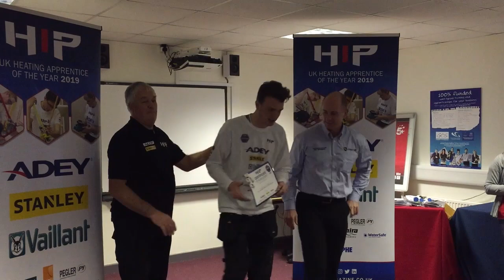How to: Pegler Yorkshire XPress Fittings | UK Heating Apprentice of the Year Wales highlights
The HIP UK Heating Apprentice of the Year went to Gower College Swansea to find its Wales regional heat winner. Apprentices underwent a plumbing task created for them by head judge Tony Kite.

While the competition was underway, Glenn Scholfield from Pegler Yorkshire showed a plumbing novice, Jack Roberts, how to use Xpress fittings. Watch Glenn's tutorial and hear from the winner of the heat!